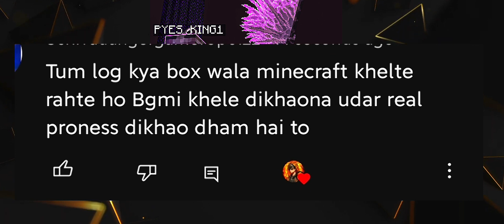BGMI: Pehli Baar Khelte Hue - Beginners' Journey & Epic Moments!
VIDEO INFORMATION:
bgmi

Welcome To The PYES KING COMMUNITY.

Share Your Ideas And Feedback – I’d Love To Hear From You!

🎥 YOUR FAVORITE VIDEOS:-

{YOUTUBE SEARCH🔍}
BattleGrounds Mobile India
First-time player
Beginners' guide
Mobile gaming
Epic moments
bgmi gameplay
bgmi hindi gameplay
bgmi new videos
bgmi new gameplay videos
bgmi gameplay
bgmi hindi gameplay
bgmi new videos
bgmi update
fauji cj gaming bgmi
fauji cj gaming
fauji cj gaming vs souvik d
fauji cj gaming new video
fauji cj gaming sensitivity
fauji cj gaming vs jonathan gaming
ios bgmi
battleground mobile Indian
GAME FOR PEACE NEW UPDATE GAMEPLAY
GAME FOR PEACE HINDI GAMEPLAY
GAME FOR PEACE UPDATE IS BETTER THAN PUBG
BGMI NEW UPDATE IS HERE!
BGMI NEW UPDATE US TATTI?
BGMI NEW UPDATE TIPS AND TRICKS
BGMI NEW UPDATE SECRET SPOT
BGMI NEW UPDATE SECRET LOCATION
BGMI NEW UPDATE BEST LOOT PLACE
BGMI NEW UPDATE BEST GUN
HOW TO UPDATE BGMI 3.2
HOW TO DOWNLOAD NEW BGMI UPDATE
BGMI UPDATE KAB AAYEGA
PUBG MOBILE INDIA TIPS AND TRICKS
PUBG MOBILE INDIA MYTHBUSTERS
PUBGM NEW UPDATE
INDIAN GAMING
Bgmi new gameplay video livik
Bgmi new gameplay jonathan
Bgmi live

{TAGS}BGMI: Pehli Baar Khelte Hue -